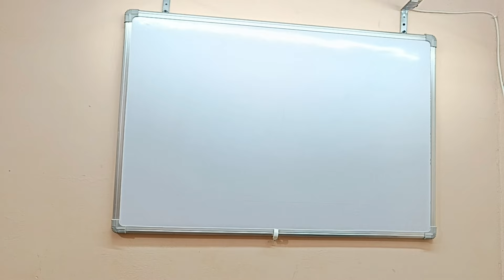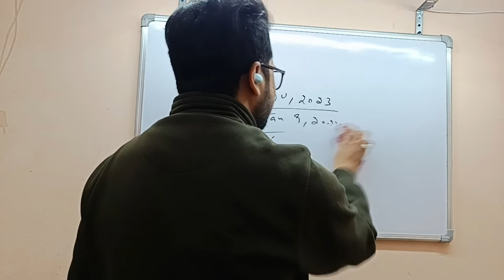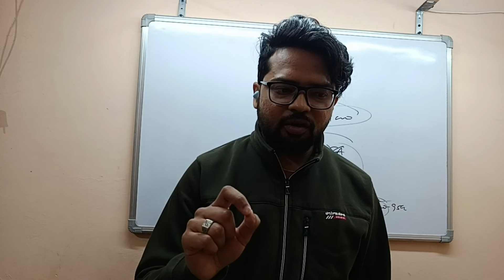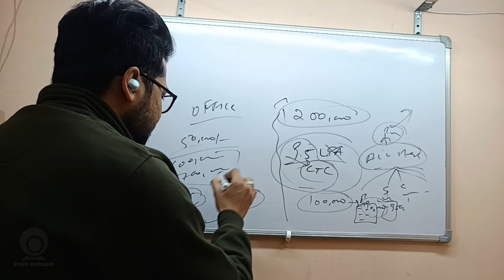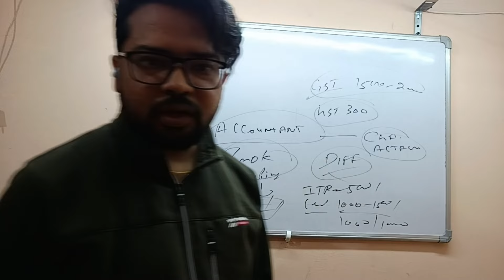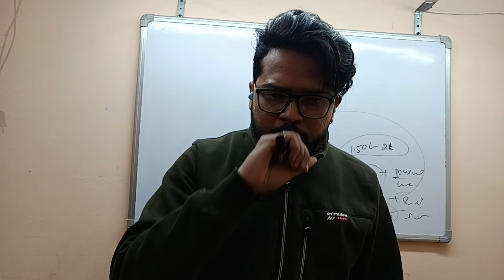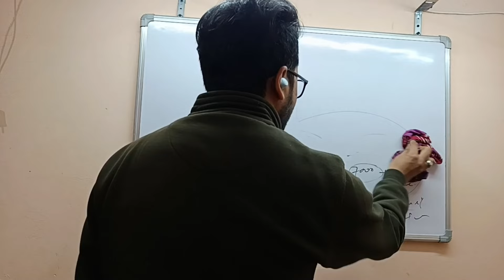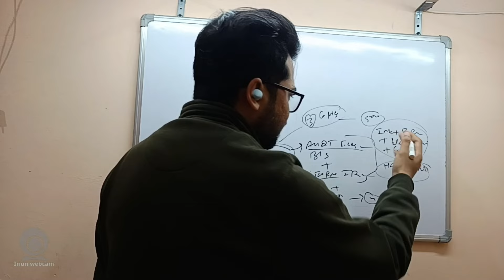ICAI REFORMS|CA COURSE REFORMS|DARK REALITY OF CA COURSE|CA SAFETY AND PROTECTION ACT|ICAI MUST SEE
HONEST REVIEW CA INTER GROUP 2,CA INTER CLASSESS,HOW TO PREPARE CA INTER GROUP 2 ,ICAI COURSE INTER,

THIS IS ONLY INFORMATIVE VIDEO
CA PRAHLAD